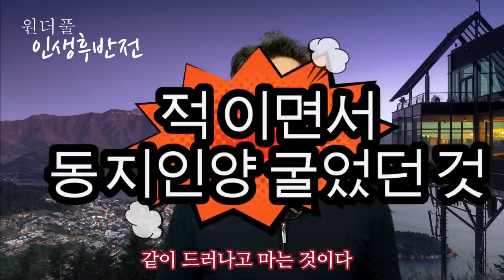한 인간의 천박한 밑바닥이 드러나는 순간 - 원더풀 인생후반전